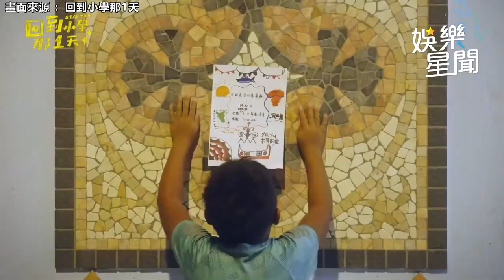任容萱挑戰獨木舟慘掉海裡！街頭表演穿達悟族服哽咽道別蘭嶼｜娛樂星聞